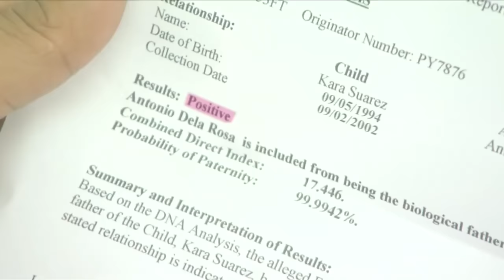[ENG SUB] Ep 5 | Doble Kara | Julia Montes, Mylene Dizon, Carmina Villaroel